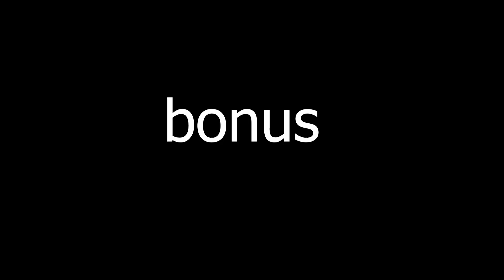Among Us Kill Animation (Boboiboy Theme) part 2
Please watch until the end. Enjoy